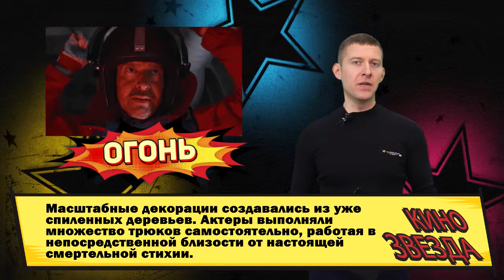КиноЗвезда. 229-й выпуск. 19.12.20.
КиноЗвезда. 229-й выпуск. 19.12.20. Сегодня в выпуске мы расскажем о фильмах: 1."Огонь"; 2."Бывшая с того света.". 3. "Проклятие Лауры: завещание".